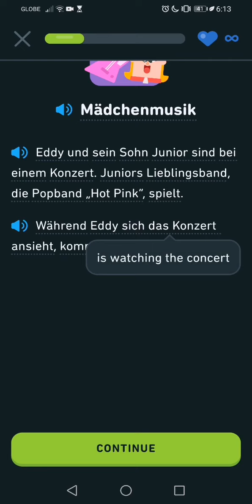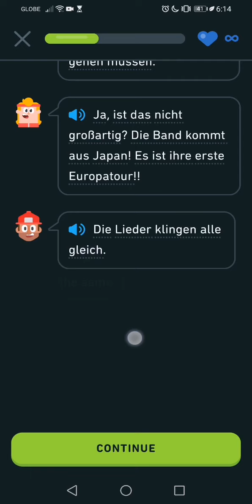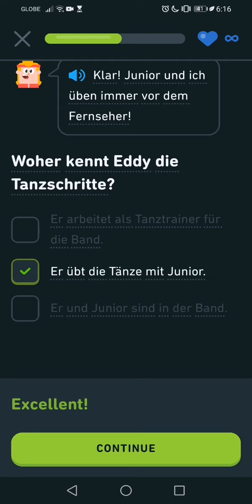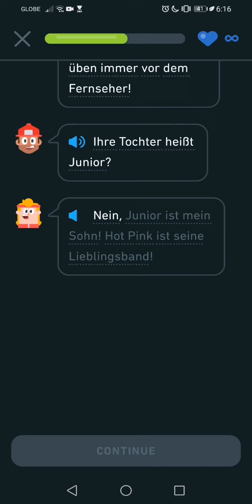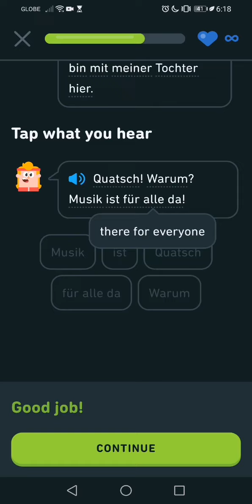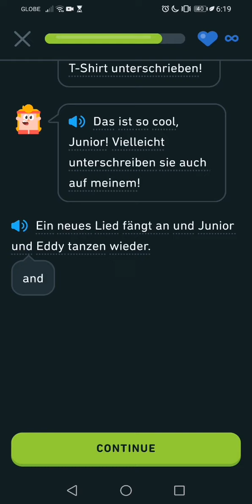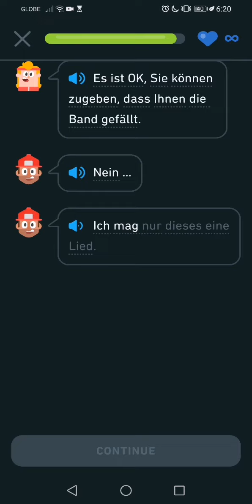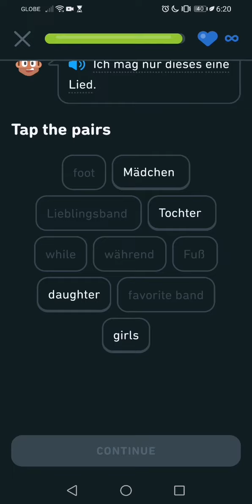Let's Learn German With Duolingo | Episode 597